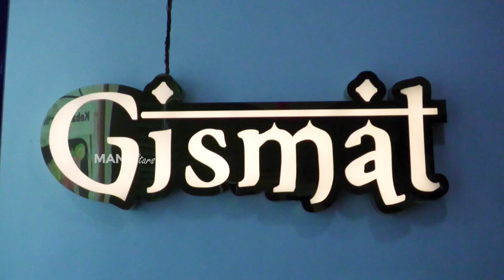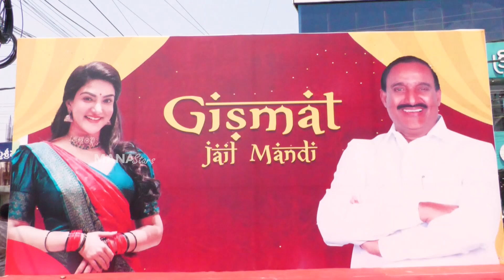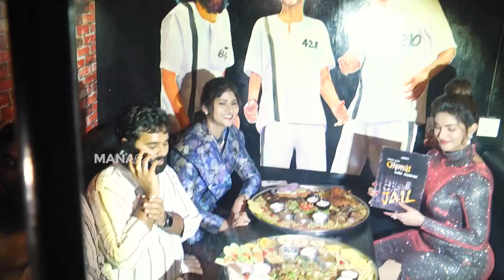Actress Honey Rose Inaugurated Gismat Jail Mandi at Madinaguda | Mana Stars